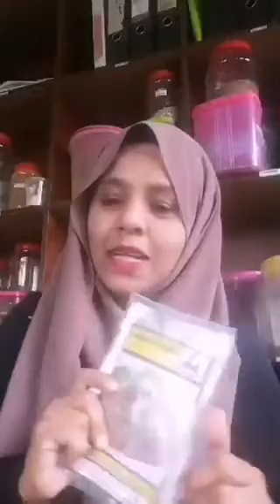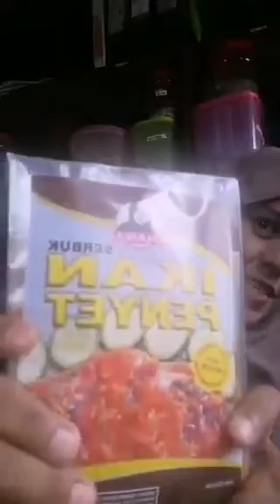Rempah ratus adalah kepakaran saya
Daripada pes, serbuk, bijian, premix dan herba adalah kepakaran saya. Semua adalah ilmu yang Allah berikan untuk di pergunakqn sebaik baiknya sebelum di jemput kembali

Lokasi  kilang Inana di no 6, G. Floor, Tiang Soon Height Jalan Rentap 96100 Sarikei Sarawak.

Waktu beroperasi 8.30 pagi ke 5 petang Isnin hingga jumaat dan 8.30 pagi ke 12.30 tengah hari hari Sabtu.

Ahad dan Cuti umum Tutup.

Di Inana ada pelbagai serbuk pes kiub premix dan perapan. Yang Berminat ingin menjadi OEM juga amat amat dialu alukan